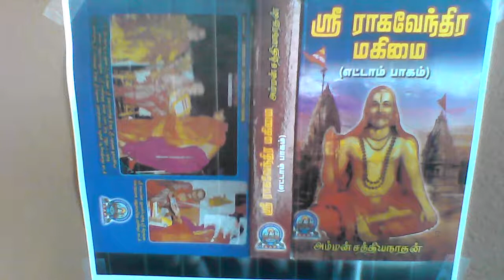Sri Raghavendra Mahimai 8 அஷ்ட ஐஸ்வர்யமருளும் ஸ்ரீ குரு ராகவேந்த்ரர்